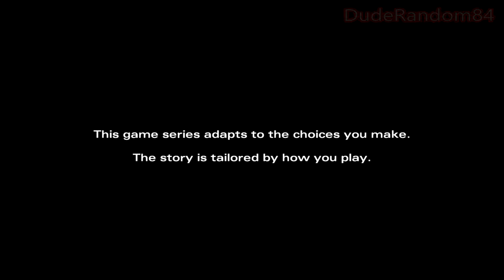The Walking Dead Season 2 Episode 5 Pc Gameplay Walkthrough Part 1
The Walking Dead Season 2 Episode 5 Pc Gameplay Walkthrough.